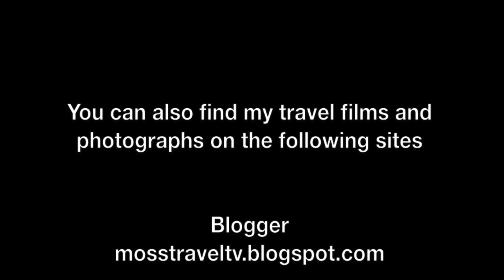Taxi and Take-off from Dublin Airport, Ireland - 11th May, 2018.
Taxi & Take-off from Dublin Airport, Ireland – 11th May, 2018

Dublin Airport, (Irish: Aerfort Bhaile Átha Cliath) (IATA: DUB, ICAO: EIDW), is an international airport serving Dublin, the capital city of Ireland. The airport is located 5.4 nmi (10.0 km; 6.2 mi) north of Dublin in Collinstown, Fingal. It is the 15th busiest airport in Europe, and is also the busiest of the state's airports by total passenger traffic. It has the greatest traffic levels on the island of Ireland, to read more about Dublin Airport,

This film is made using a Veho Muvi action cam and features views from a Ryanair Boeing 737 as it taxis and takes off from Dublin Airport, before flying over the Irish countryside into low cloud.